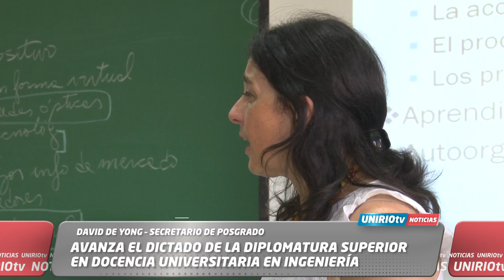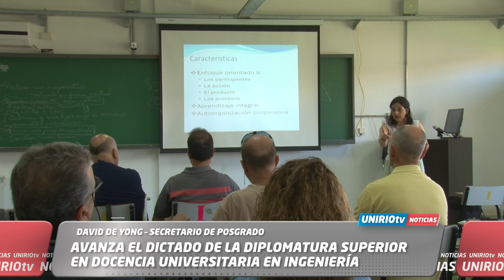AVANZA EL DICTADO DE LA DIPLOMATURA SUPERIOR EN DOCENCIA UNIVERSITARIA EN INGENIERÍA - DE YONG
DAVID DE YONG – SECRETARIO DE POSGRADO

AVANZA EL DICTADO DE LA DIPLOMATURA SUPERIOR EN DOCENCIA UNIVERSITARIA EN INGENIERÍA
UniRio TV
Universidad Nacional de Río Cuarto
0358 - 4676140